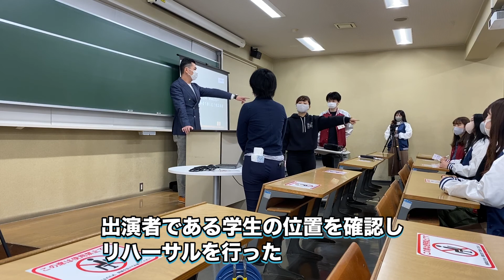【敬愛フェス2020】母校の学園祭に出演するのでついていってみた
今回はドキュメント方式でお送りします
神田山緑の母校である敬愛大学
このコロナ禍において例年行っている学園祭（敬愛フェスティバル2020）が
今年は無観客・完全オンラインでの開催となりました

そのゲストとして神田山緑が呼ばれ、その模様を追いかけてみました
母校のことや学生時代のことについても語ってもらい
また、学園祭の裏側も撮影させていただきましたので
例年だと見られない学園祭の裏側も見ていただけたらと思います

また敬愛大学学園祭（敬愛フェスティバル2020）についてですが
日程：2020/11/28〜29
開催については下記YouTubeとTwitterからご覧いただけます